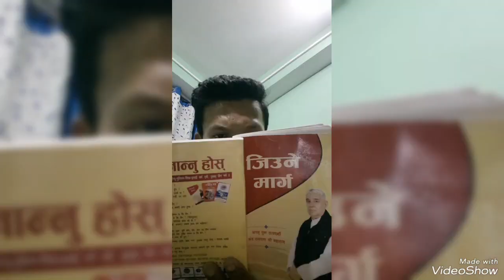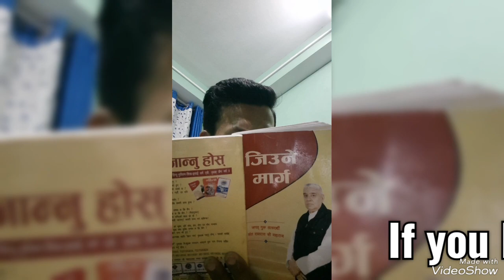Dhaan Pisney Gaye!75 Hard Challange Day 16 on!youtube